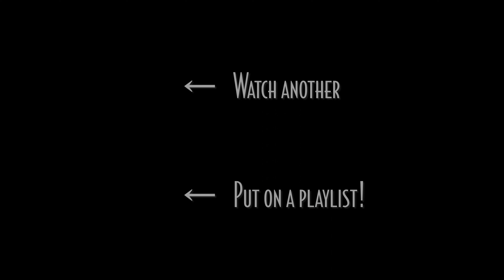All By Myself | Piano and Vocal Cover - Smooth Jazz Music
Here's my take on Irving Berlin's 'All by Myself', which was published in 1921 and introduced in 'The Music Box Revue of 1922'. Popular recordings include those by Bob Crosby, Bing Crosby, Pat Boone, Connee Boswell, Ella Fitzgerald, Connie Francis, Kay Starr, Bobby Darin, Nat King Cole, Sue Raney, and Nancy Sinatra. I hope you enjoy it!